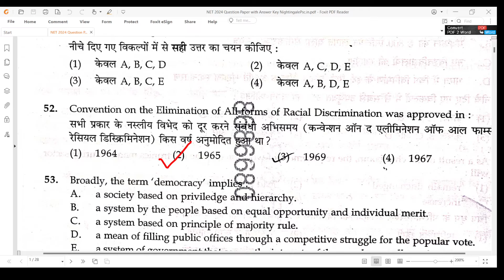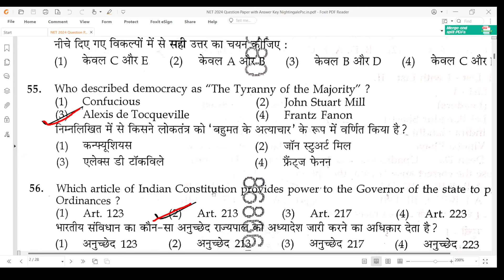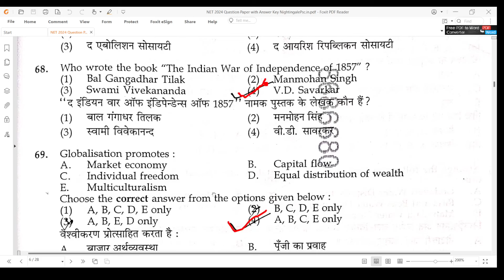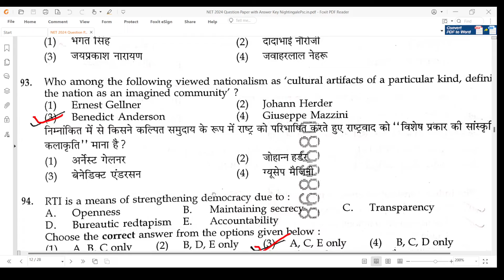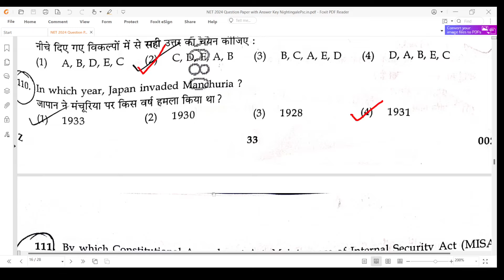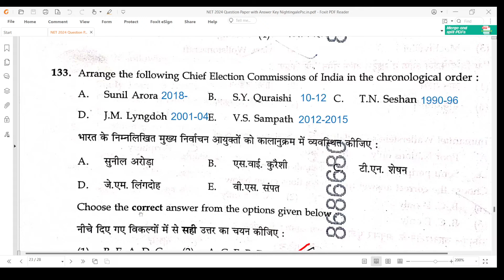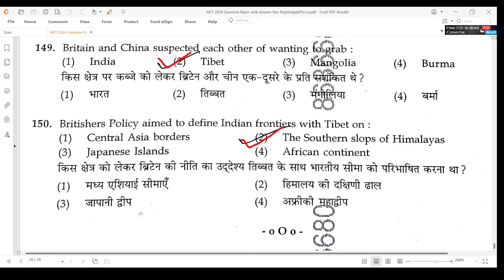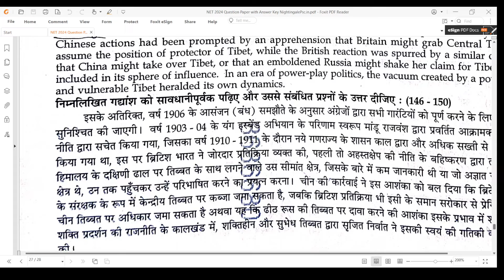Answer Key | Political Science | NET JRF | NTA | 18th June 2024 | NightingalePsc